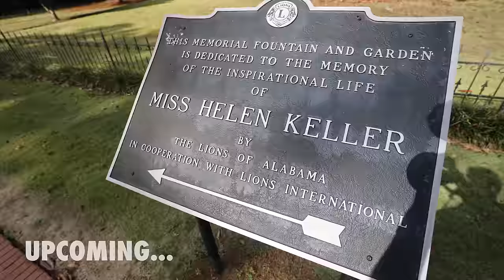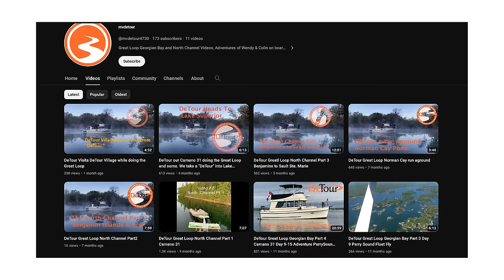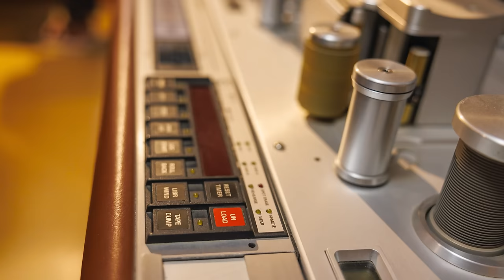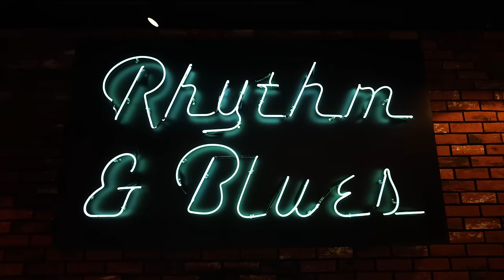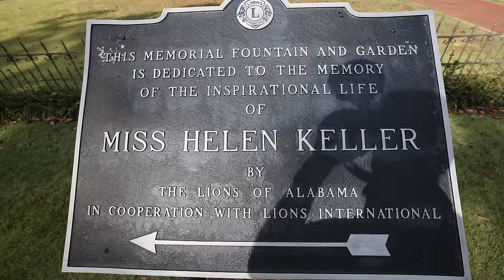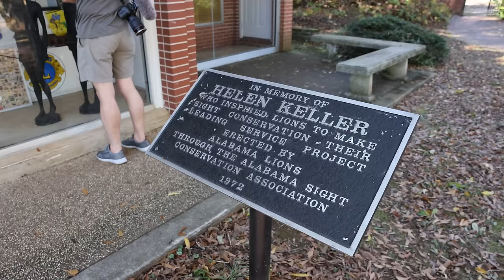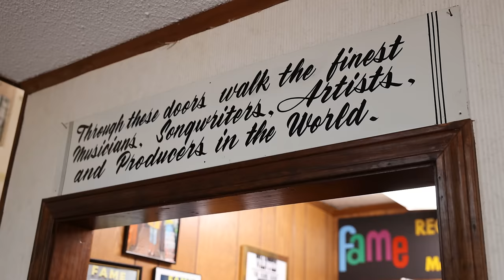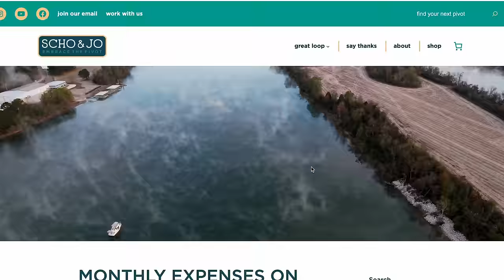Exploring the Music Capital of Alabama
Day two of our Chattanooga side-trip has us exploring the small Alabama region called the Shoals. Here in a couple of small music studios, global music history was made. We hope you enjoy as we wander through the Music Capital of Alabama!

🎥 Episode 366 | Filmed on November 8th, 2022
🇺🇸 America's Great Loop | Florence, Alabama
GREAT LOOP EXPENSE REPORTS
 💰 Find out how much the Great Loop Costs
HOW TO LOCK
🔒 Learn how to lock a boat
OUR ANCHOR
⚓️ 65 lbs of A Good Night Sleep